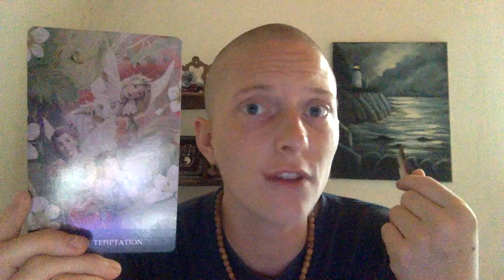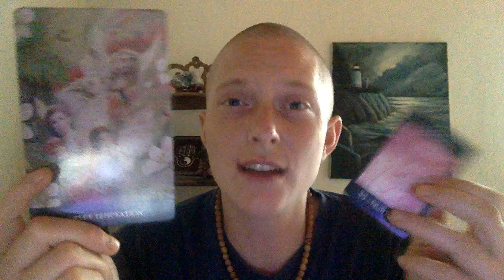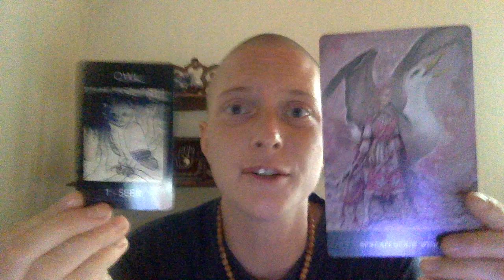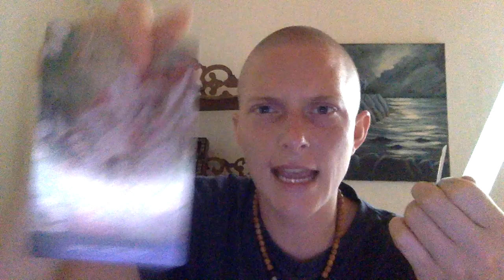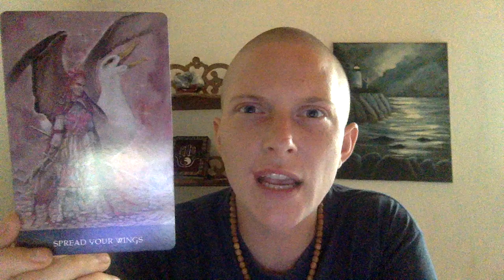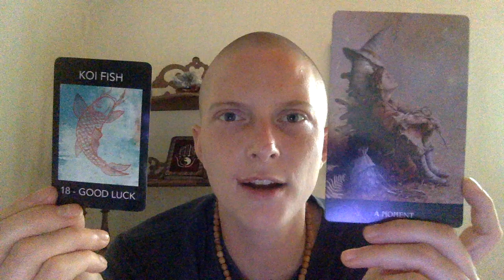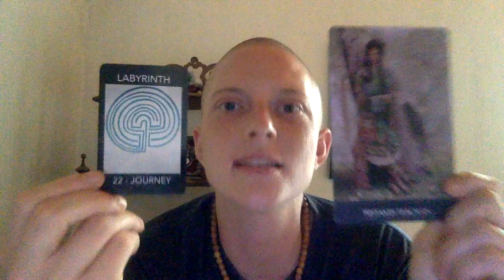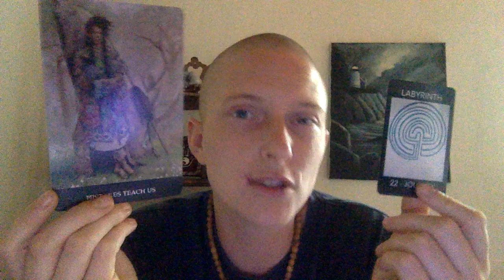9.14.2020 Nourishment and Reflection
Personal Services:
15 Minutes: $44
30 Minutes: $66
60 Minutes $111
All services are for "entertainment purposes only," as life is a game.  Cards may or may not be pulled during the inherently psychic sessions.

Or Instagram: Gender Bender Prophet

You can find my book on Amazon (available in most areas of the world) in ebook format or print-by-order paperback.  Search "Call Me Jes: A Modern Day Prophet's Pamphlet" and see if it is available to you.